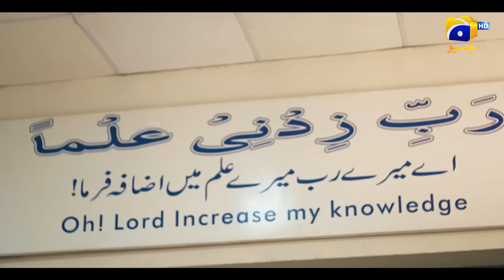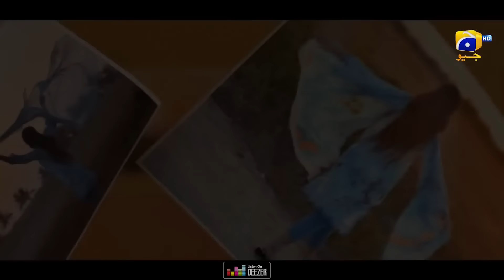Bayhadh Episode 34 Teaser - 15th August 2024 - Har Pal Geo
each other.

7th Sky Entertainment Presentation
Producers: Abdullah Kadwani & Asad Qureshi
Director: Syed Ramish Rizvi
Writer: Rukhsana Nigar